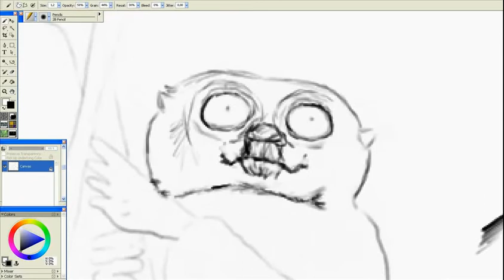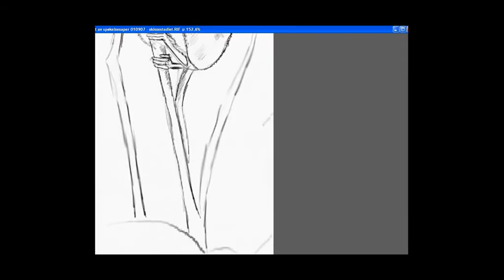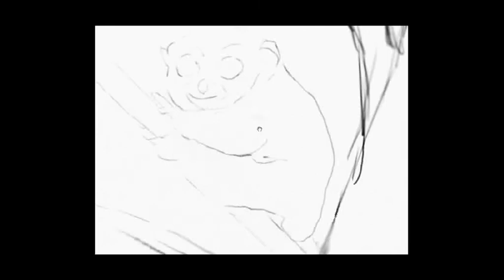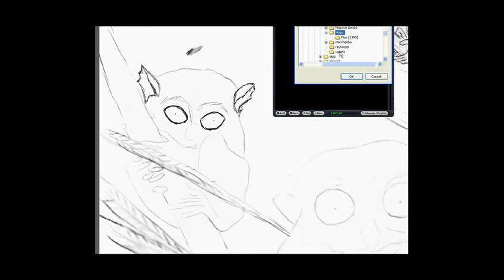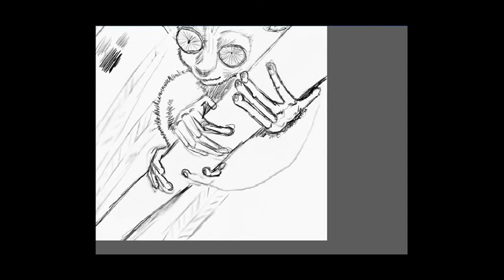speed sketch 3 - tarsier monkeys part one, pencil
This is part one of two, with pencil only. The second part will be in charcoal. The picture is too small because camtasia won't crop it to youtube's standard.

Tools used are: my new wacom intuitos, camtasia studio, corel painter x and coffee. The music is Riders on the storm by The Doors, w/o permission ;]. Referenced by some pictures from wiki.